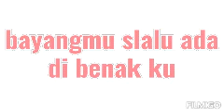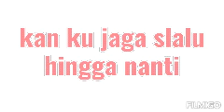Lirik lagu Suatu Kisah Hati "Virgo And The Sparkling"